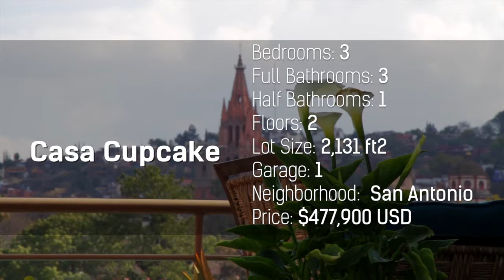Real Estate property in San Miguel de Allende by Nancy Nashban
Casa Cupcake
This very special home with unique use od space features a large foyer opening to a 3 story garden - trees and floor to ceiling water feature.
Up a few steps is an expansive area with 2 bedrooms.
Each en suite opening to a lovely flower filled garden with fireplace, both bedrooms are light and bright and master is expansive with high ceilings.
A few steps above lies an open space kitchen with patio - enjoy coffee or a nip.
Large formal dining area opens to formal living room - wide windows and 3rd bedroom/office.
Radiant heating through out Roof garden with fireplace/Grill &cooking area and fabulous views of Parroquia.